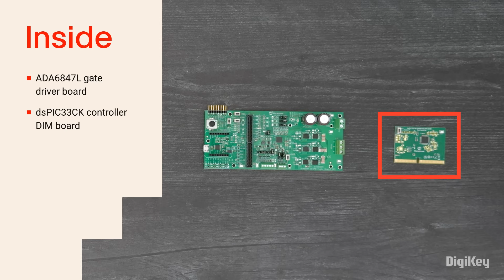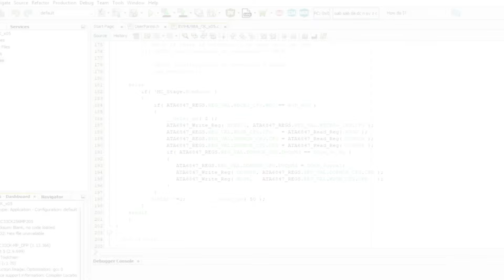Microchip EV94U98A Motor Control Evaluation Kit - Unboxing | DigiKey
We take a look at the EV94U98A Motor Control Evaluation Kit from Microchip.  It’s based on the ATA6847L, which provides a comprehensive solution for three-phase brushless DC motor control.

Inside the box, you’ll find the main evaluation board featuring the ADA6847L gate driver.  The kit also includes a microcontroller DIM board with a dsPIC33CK series MCU pre-loaded with demo firmware.  Other DIM boards are available with other MCUs, or you can design your own.

In this demo, we’re going to set up the evaluation board, connect a 24-volt Hurst NT Dynamo motor and power supply, and monitor the three motor phases with an oscilloscope.

The control board plugs into the socket on the main board.  Connect the motor phases to the three position terminal block and a 24 volt power supply to the two position terminal block.  We’re also connecting our scope probes to the motor phases.  Once everything is connected, turn on your power supply and the red fault LED will blink.  Then press the run button.

With the motor running, you can adjust the speed with the potentiometer.  Starting at the slowest setting, as we adjust the speed we can see pulse widths changing.  Once we get to the max speed we’ll stop the capture so you can actually see them.

Microchip also provides the firmware so you can change the motor parameters or type, or use it as a starting point to write your own code.